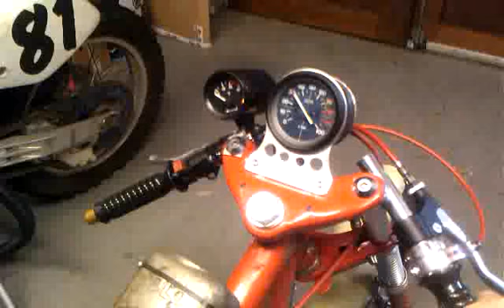Rebirth of NSU classic racer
Eerste start sinds 40 jaar